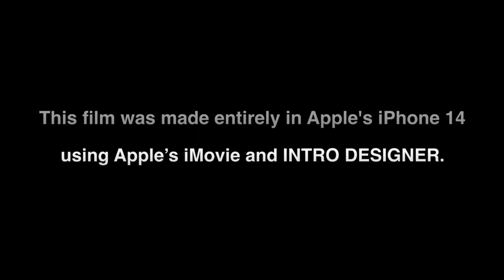ATSBS - Steve Harvey Defends Marjorie: Chivary Or Desperation?